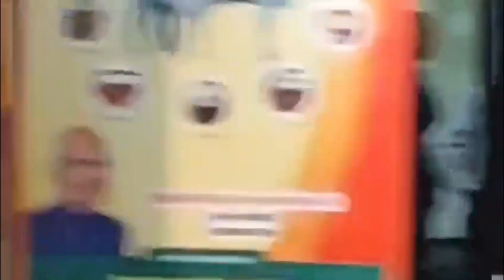Shabd Sanchi News Bulletin | 21 September | Madhya Pradesh | MP Politics | VD Sharma | Umang Singhar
मध्य प्रदेश विधानसभा में नेता प्रतिपक्ष उमंग सिंघार ने किसान न्याय यात्रा के दौरान बीजेपी और आर एस एस की तरफदारी करने वाले कलेक्टरों और अधिकारियों को घेरा है।